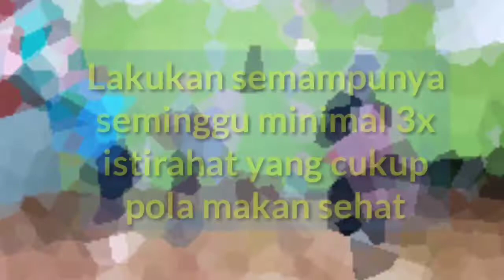20mnt Senam Aerobik usia 50thn | Senam Santai | Tinydance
20 menit senam aerobk santai usia 50 tahun keatas tanpa lompatan, sangat aman diikuti oleh orang yang berusia lanjut yang ingin olahraga